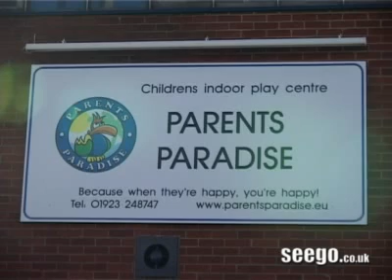Play Centre Hertfordshire | Play Centres North London | Indoor Play Centres Buckinghamshire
Play Centre Hertfordshire - Play Centres North London - Indoor Play Centres Buckinghamshire - Soft Play Centre Watford

Parents Paradise Ltd

Opened in October 2007 by sisters Wendy Attwood and Lyn Presence, Parents Paradise is like no other soft play centre you will have been to before.

    * Largest play frame in the area
    * Go karting race track
    * Astro turfed sports arena
    * Dedicated separate area for toddlers and babies
    * Themed party rooms
    * Relaxed cafe area serving hot and cold food and fresh coffee
    * Mezzanine floor with sofas and air hockey for our older visitors

Our play frame is designed to thrill - wavy slides, tube slides, bounce pad and much much more!!

Because When They're Happy... You're Happy!

ADMISSION PRICES:

    * Under 12 months (babies): free of charge
    * 1 year old: £3
    * 2 years old: £5
    * 3 years old: £5
    * 4 years +: £7
    * Group Rate - £4.00. Vist our website for more details.
    * Go Karts £1 per ride

Admission gift vouchers are available from our Receptionist.

From October 1st 2011
Monday -- Closed for cleaning and staff training
Tuesday -- Sunday 9.30am -- 6.30pm (last admission 5.30pm)

Looking for even better value?
Why not try one of our After School Meal Deals which combine admission to the centre as well as food and drink?